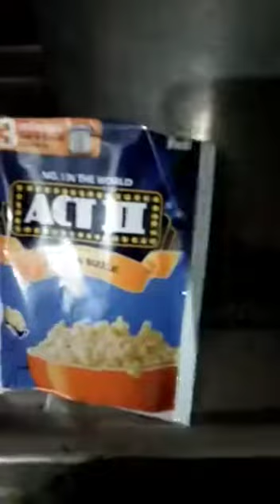How to make delicious popcorn step by step # shorts